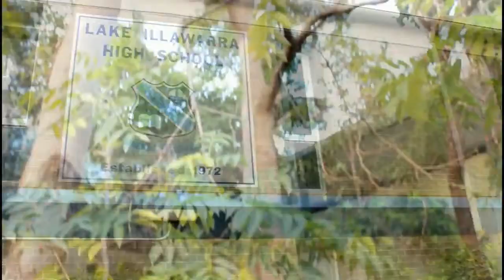Tree Tops Cafe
The SNT followed Year 11 Hospitality students who have been preparing morning tea and lunch for our guest TAS teachers at LIHS. A huge congratulations for all involved in this event. The experience was incredibly professional!